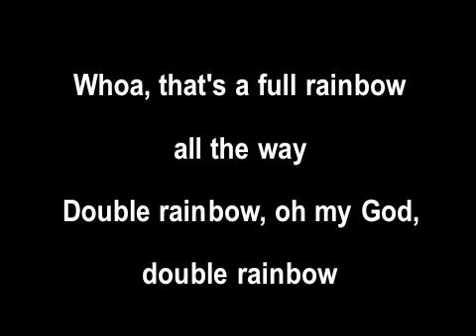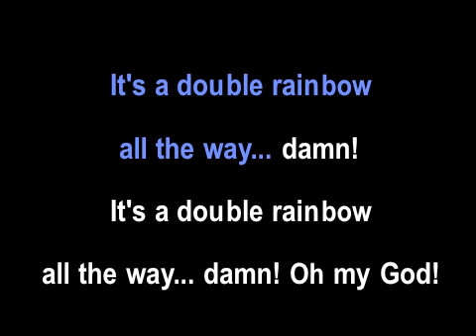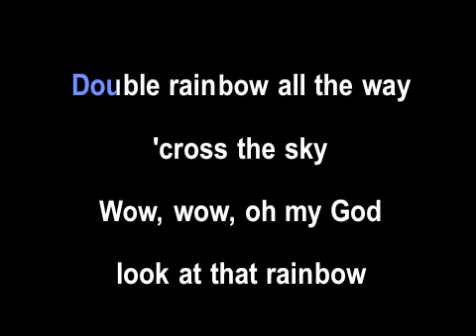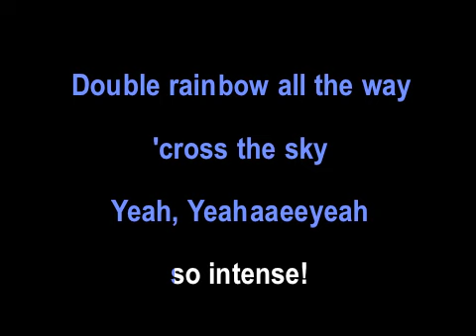Double Rainbow Song with Karaoke-style lyrics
Do you love the Double Rainbow Song as much as I do?  Do you want to just sing it out like karaoke?  Well, now you can.